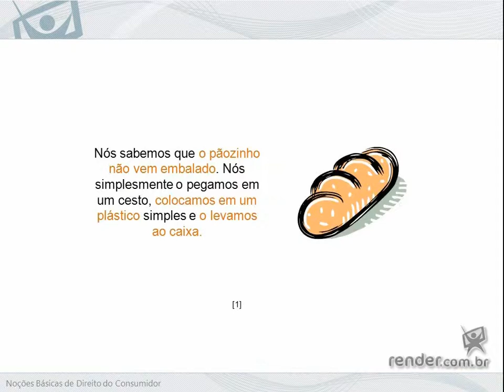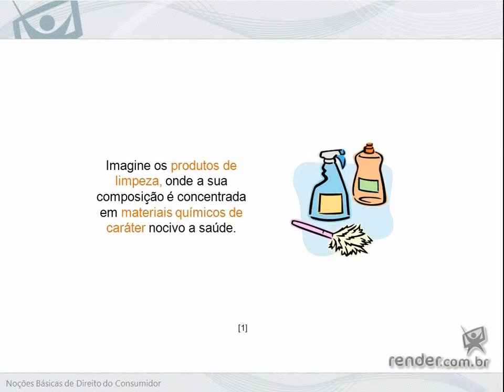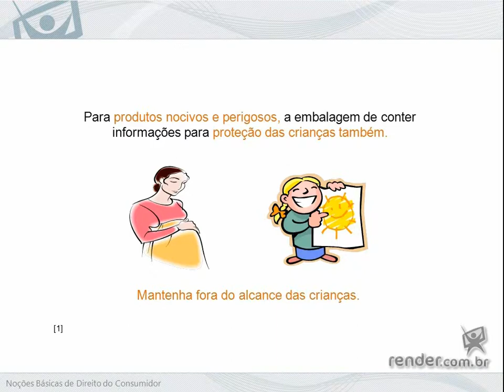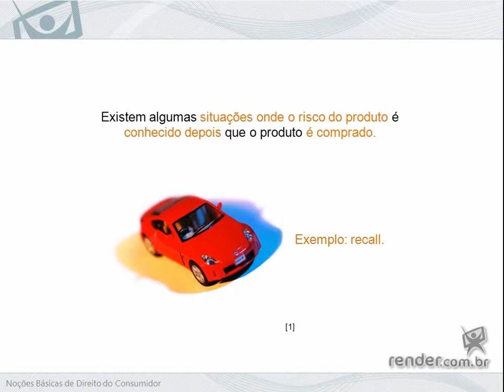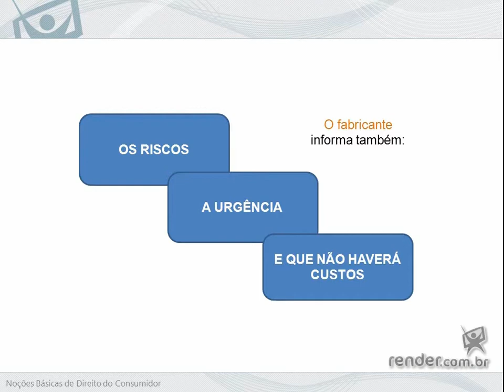Direito do Consumidor - Noções Básicas - Aula 2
Seja bem-vindo à nossa aula, onde aprenderemos sobre os direitos que o consumidor possui a respeito da proteção à vida, à saúde e à segurança.